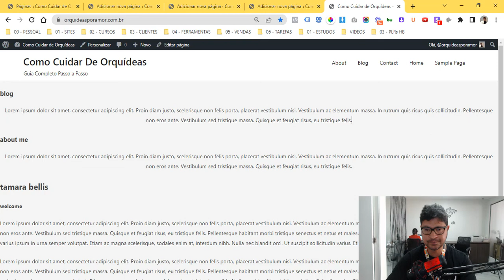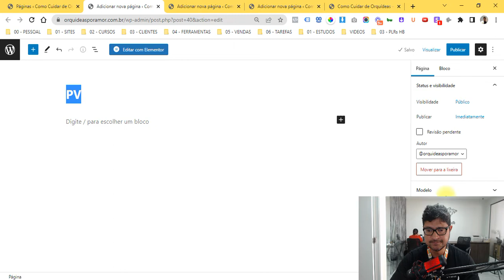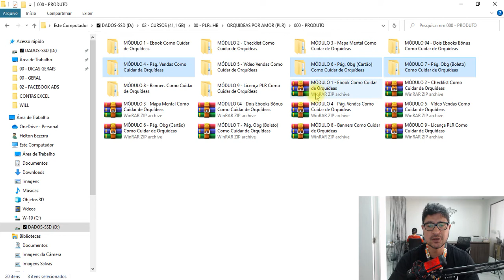PLR, AS 3 PRINCIPAIS PÁGINAS QUE VC VAI PRECISAR CRIAR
👍🏻 Dê seu like e comentário, eles são meus TERMÔMETROS!

✅ ASSUNTOS MAIS FALADOS no CANAL
. Marketing Digital
. Negócio Digital
. Vender Online
. Renda Extra Online
. Trabalhar Online
. WordPress
. Google Ads
. Facebook Ads